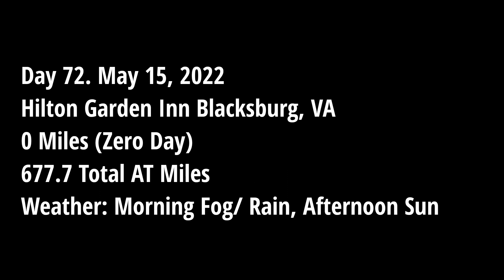Appalachian Trail 2022 - Day 72 Blacksburg, VA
Zero Day in Blacksburg,  VA. Welcome back Splathead!!!